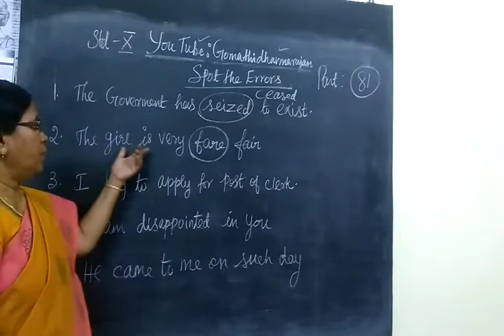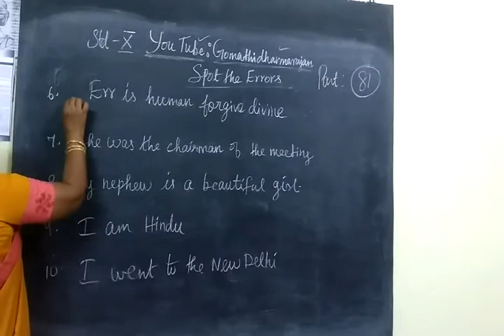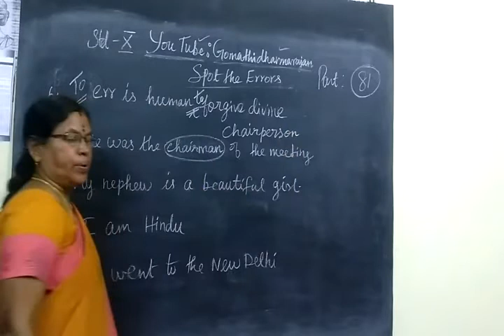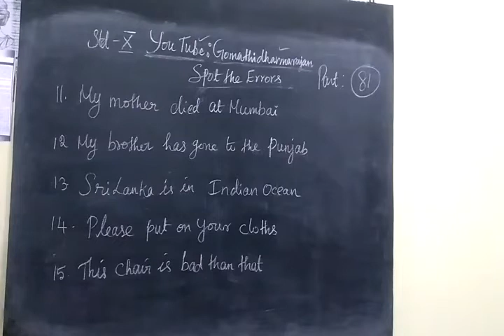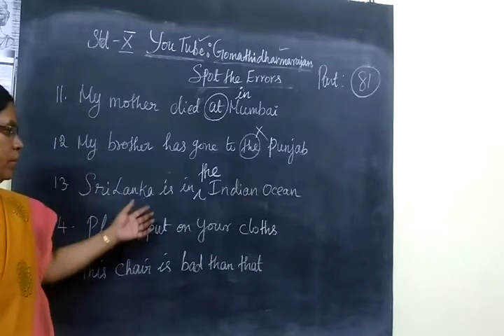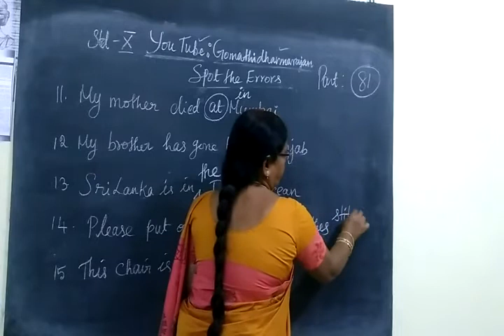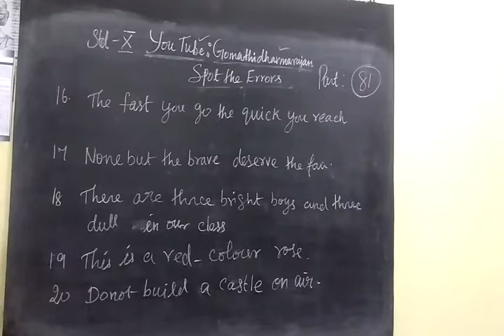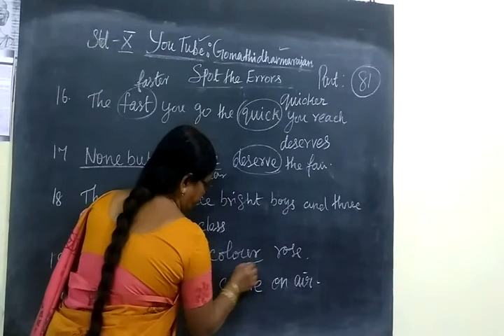10th English I Part 81] Spot the Error Gomathi dharmarajan HM CB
10th English I Part 81] Spot the Error Gomathi dharmarajan HM CB